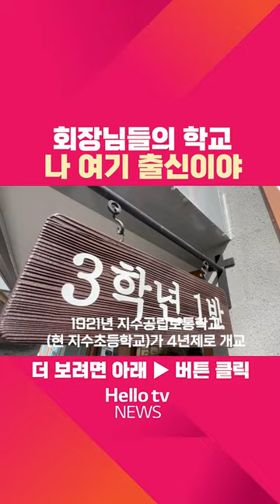회장님들의 학교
1921년 지수공립보통학교(현 지수초등학교)가 4년제로 개교

 1922년 구인회 회장은 3학년으로 진급하였고,  승산마을로 이사 온 삼성 이병철 회장이
 지수공립보통학교 3학년으로 편입하면서 두 회장은 같은 반에서 공부하게 되었다.

지수초등학교는 삼성 이병철 회장, LG 구인회 회장 뿐만 아니라
1980년대 대한민국 100대 기업인 중 30여 명을 배출한 재계의 산실이다